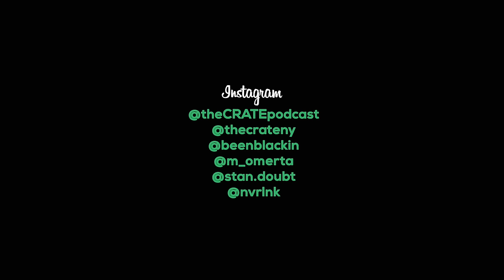"PRETO" - The Crate Podcast (Episode 1)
M and Rell sit down with the promising cast and creators of "PRETO" for some insightful conversation and good ole' sh*t talking.

Check out the movie "PRETO" here...

And the Trailer for "PRETO 2" Dropping April 1st.